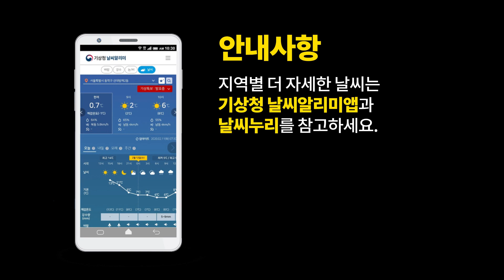[오늘날씨] 맑고, 춥고, 건조한 날씨, 충청·전라서해안 중심 눈 2월 22일 5시 기준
2022년 2월 22일 5시 예보를 해설한 오늘날씨입니다.

0:00 오프닝
0:05 오늘날씨 한눈에 보기
0:12 오늘의 날씨는?
0:38 RGB 기단영상
1:10 예상 일기도
1:24 레이더 영상
1:42 레이더 영상 / 925hPa 상세바람장
1:57 강수형태
2:06 예상적설 / 예상강수량
2:50 기온(최저 / 체감최저 / 최고 / 체감최고) / 한파특보
3:27 풍속 분포도
3:47 특보현황

안녕하세요 기상청 오늘날씨
예보분석관 임다솔입니다.
전국 대부분 맑고, 춥고, 건조한 날씨가 계속되고 있습니다.
오늘도 추운 날씨 예상되는만큼,
건강관리 계속해서 당부드리고요.
충청이남 서해안 지역 중심으로
눈 예보도 있는 만큼
예상적설도 함께 알아보겠습니다.
강한 바람도 곳곳에 예상되고 있어서요,
이로 인한 주의사항도 짚어보겠습니다

상층 대기가 습한지 또는
건조한지 정보를 알아보기 위해 참고하는
기단 RGB 영상을 보겠습니다.
적갈색으로 보이는 부분이 한랭건조,
즉 차고 건조한 공기를 말하는데요.
중국 북동부에 반시계방향의 저기압성 흐름이 있고,
저기압 가장자리를 따라
북쪽에서 차고 건조한 공기가
지속적으로 유입되고 있습니다.
이 차가운 공기가 지상까지 가라 앉으면서
찬 성질의 고기압을 계속 발달시키고 있는데요.
어제 밤부터 오늘까지의 예상 일기도 함께 보겠습니다.
우리나라 북서쪽에 있는 차가운 대륙고기압이
또 다시 발달하면서,
또 차가운 고기압을 한 덩어리
우리나라 쪽으로 내려보내고 있는데요.
이렇게 지속적인 찬 공기 유입으로 서해상에는
대기 온도와 해수면 온도의 차이로 구름대가
다시 만들어져있고요.
이 구름대에서 남해안을 제외한
전라권과 경북권남부,
제주도에 아침까지 눈이 날리겠습니다.
오후부터는 조밀한 온도구역이 한반도로 다가오는데요.
즉, 북쪽의 찬 공기가 이 시점에 강하게 내려온다는 뜻입니다.
이때 구름대를 한번 더 강화시키면서
오늘 늦은 오후부터 내일 새벽 사이
충남서해안과 전라서해안 그리고 제주도 중심으로
눈이 쌓일 것으로 보이고요.
일부 눈이 날리는 곳도 있겠습니다.

지역별로 자세히 예상적설 보면요.
울릉도와 독도에 내일까지 5~10cm,
제주도산지엔 최대 5cm, 충남서해안, 전라서해안,
전북남부내륙, 산지를 제외한 제주도에 1~3cm,
경기남부서해안과 충청권내륙, 전남권중부내륙,
경북권남부에는 0.1cm 미만의 눈이 날리는 곳이 있겠습니다.
눈이 녹으면서 강수량으로 기록될 수 있으니까요
해당 지역의 예상 강수량도 함께 참고해주시기 바랍니다.
눈이 예상되는 지역 외에 서울 등
그 밖의 전국 하늘은
고기압 영향 아래 가끔 구름만 끼겠습니다.

오늘 예상되는 기온 보겠습니다.
오늘도 추위의 힘은 여전하겠습니다.
오늘 아침 기온 -14도에서 -2도로 출발하겠는데요
특히 한파특보 내려져있는 중부내륙과 경북내륙은
하얀색으로 -10도 이하로 출발하겠습니다.
낮 기온은 -2도에서 6도로
한낮에도 기온이 크게 오르지 않아 종일 춥겠는데요.
바람까지 강하게 불면서
체감온도는 5도 이상 더 낮게 느껴지는 곳도 있겠습니다.
외출 하실때 따뜻한 옷차림과
방한용품 꼭 챙겨주시기 바랍니다.
차가운 고기압이 우리나라 부근으로 확장하면서
강한 바람도 몰고 오겠습니다.
오늘 오후까지 전국 해안가 위주로,
순간적으로 시속 55km 내외로
돌풍이 강하게 부는 곳이 있겠으니까요,
바람에 날아가거나 넘어질 시설물은 없는지
한번 더 점검하셔야겠습니다.
이렇게 강한 바람으로 물결이 높아지면서
동해먼바다를 중심으로 풍랑특보 내려져 있습니다.
동해안은 너울로 인한 물결이
해안가를 덮치는 곳도 있겠으니까요
해상가 해안가 모두
안전사고 없도록 주의 바랍니다.
건조 특보 현황도 확인해볼텐데요.
차고 건조한 바람이 불어오면서
대기가 갈수록 메말라가고 있습니다.
중부지방과 전남동부, 경상권을 중심으로
대기가 매우 건조하겠고요,
특보가 나지 않은 지역에서도
대기가 건조한 곳이 많습니다.
순간순간 강한 바람도 부는만큼
작은 불씨가 크게 번지기 쉬운 상황이니까요.
화재사고에 유의해주시기 바랍니다.
지금까지 기상청 오늘 날씨였습니다.